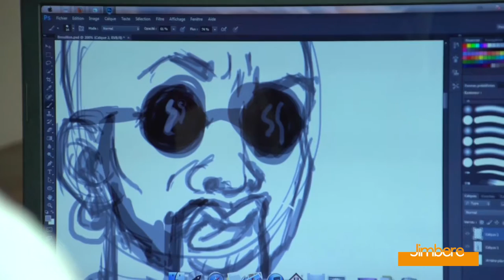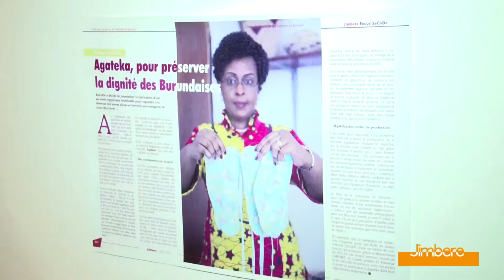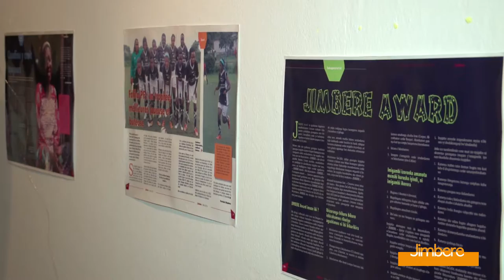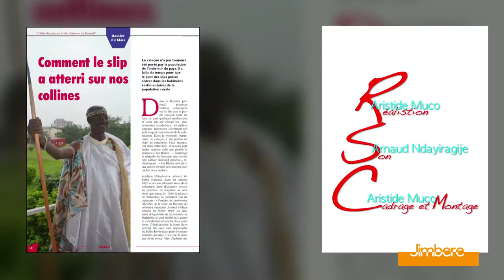JIMBERE Magazine, a film by Muco Aristide